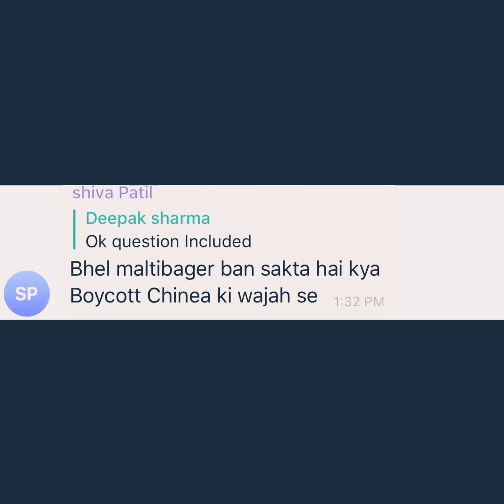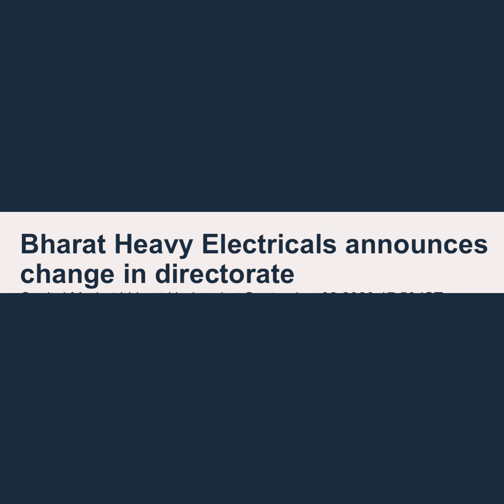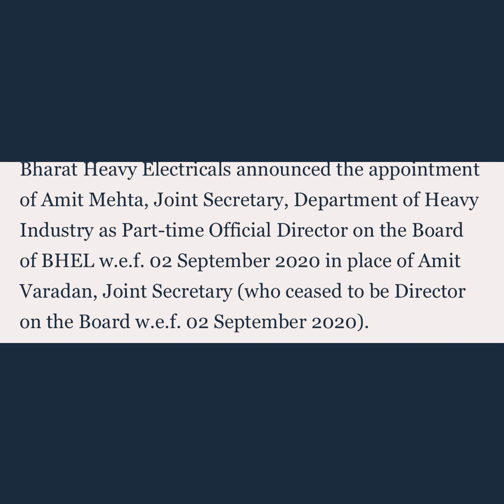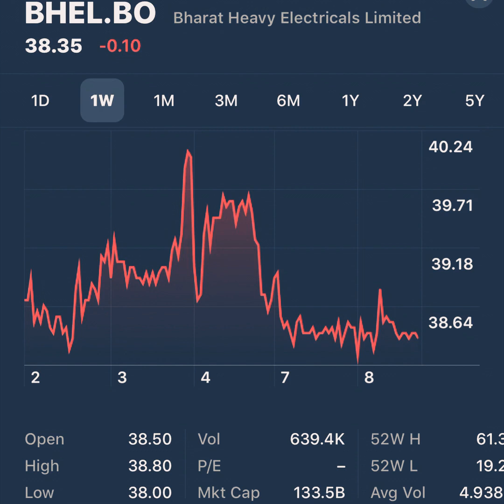BHEL share latest news || Share Market Advisor